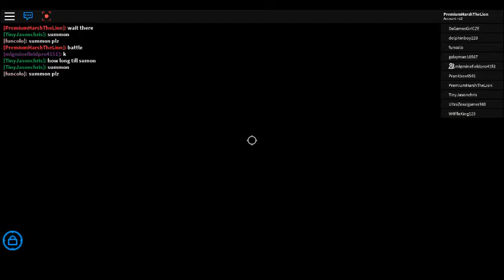Playing some pokemon fighters ex